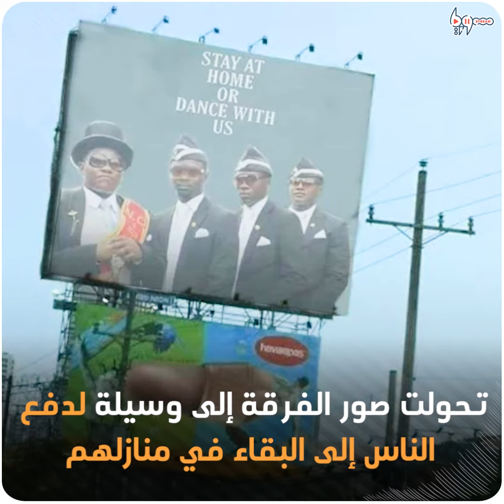راقصو "نعوش الموتى" يظهرون لإيصال رسالة جديدة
عادت فرقة راقصي "نعوش الموتى" للظهور من جديد، لكن هذه المرة بهدف إيصال رسالة شكر إلى الأطباء على جهودهم في مواجهة فيروس كورونا

يمكنكم متابعتنا عبر وسائل التواصل الاجتماعي المختلفة:
فيس بوك: